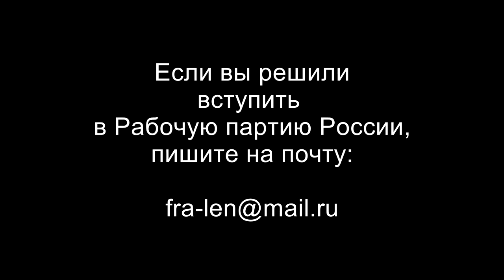Первомайское обращение. Рабочая партия России. 01.05.2019.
Первомайское обращение. Рабочая партия России. Ленинград, 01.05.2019, Санкт-Петербург, Исаакиевская площадь.

Для пожертвований в Фонд Рабочей Академии:
Карта Сбербанка:
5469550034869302